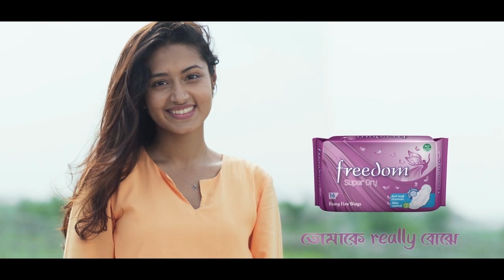Women's mental health - Depression in women - নারীর মানসিক স্বাস্থ্য - Dr. Saifun Nahar, Bangla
Dr. Saifun Nahar, Assistant Professor, Dept. of Psychiatry, National Institute of Mental Health & Research, অ্যাপয়েন্টমেন্ট লিঙ্কঃ

Freedom Sanitary Napkin নিবেদিত নারী স্বাস্থ্য বিষয়ক অনুষ্ঠান "ডক্টরোলায় আমার ডাক্তার - সুস্থ নারী"
বিষয়ঃ নারীর মানসিক স্বাস্থ্য
অতিথিঃ মানসিক রোগ বিশেষজ্ঞ ও সাইকোথেরাপিস্ট ডাঃ সাইফুন নাহার, সহকারী অধ্যাপক, সাইকিয়াট্রি, জাতীয় মানসিক স্বাস্থ্য ইন্সটিটিউট  ঢাকা।